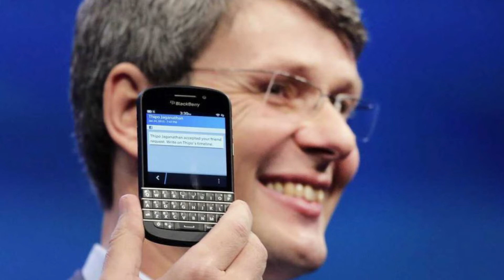BlackBerry phones will stop working for good this week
Before everyone carried an iPhone or a Samsung Galaxy phone, many gadget fans opted for a BlackBerry.